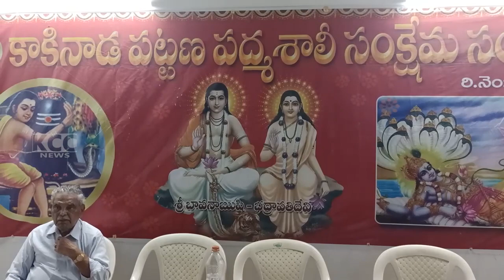PADMASALI SANGAM || 17-07-2023 KCC NEWS